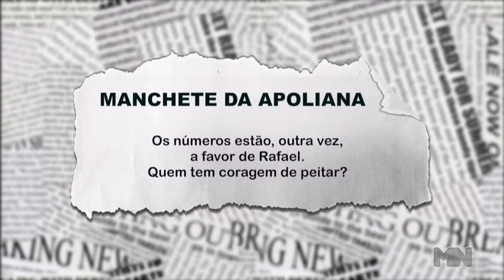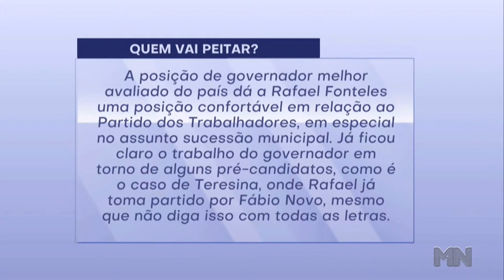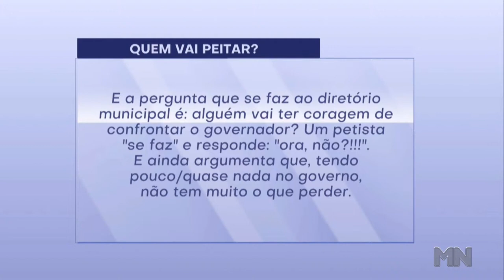Os números estão, outra vez, a favor de Rafael. Quem tem coragem de peitar?